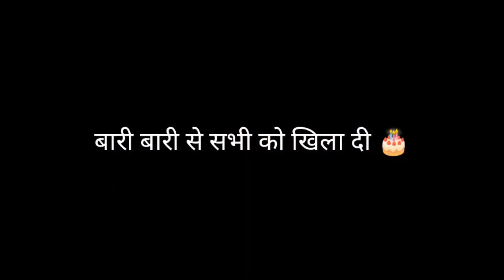निशु का Birthday 🎂 || Raushan Chandu Vlogs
Nishu birthday 🎂 || Raushan Chandu Vlogs